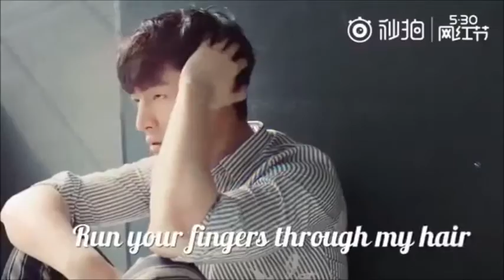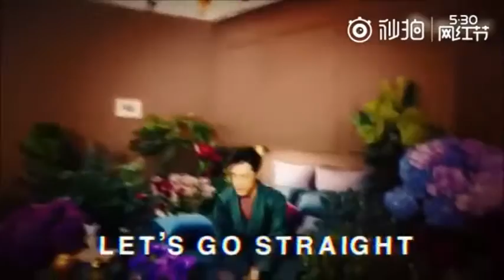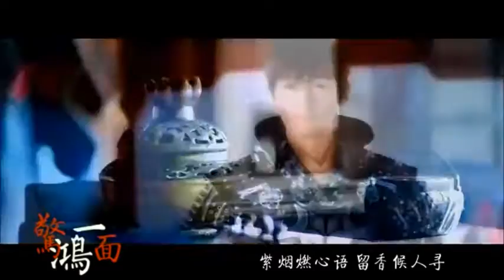Hu Ge 胡歌 Best Cut Collection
胡歌色气向 - Straight To Number One:老胡的背背佳;
十项全能: dullapple;
【胡歌古装群像】惊鸿一面: sheryl离